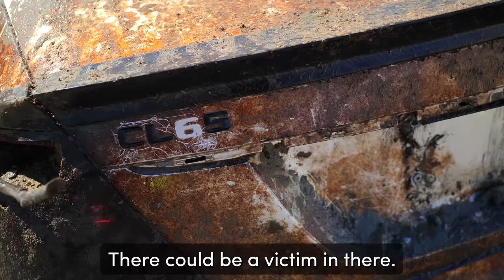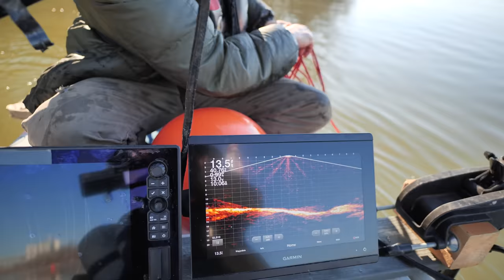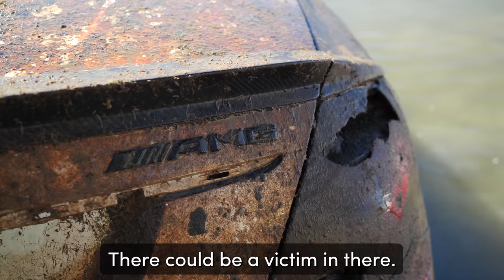A SERIAL KILLER'S WATERY GRAVEYARD?.. Pt2 ➦ (20 Cars Found)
Driven by the haunting tales of William Lewis Reece's heinous serial killing crime spree, and the knowledge that more victims and their vehicles might be concealed beneath the water's surface, our mission becomes even more critical here on day 2 as we work to recover the first vehicle from beneath the river.

In this episode, the stakes are higher. The waters murkier. The discoveries? Unpredictable. As we follow the trail of submerged vehicles, each car we uncover could potentially hold the answers to decades-old mysteries. Could one of these be the final resting place of a victim? Or perhaps evidence that could bring closure to a grieving family?

Our team, undeterred by the bureaucratic hurdles that often hamper official investigations, dives headfirst into the challenge. With state-of-the-art sonar equipment, expert divers, and a determination to uncover the truth, we delve into the underwater graveyard that might have been Reece's sinister hiding spot.

But nature, too, throws its challenges. The effects of dredging have shifted cars, piling them atop one another, complicating our search. The once-sealed windows of vehicles might now be shattered, potentially washing away crucial evidence.

Yet, with every dive, we inch closer to the truth. A clear sonar image of an overturned car sparks intrigue. What might it conceal? And as our divers navigate this underwater maze, a vehicle spotted under a bridge adds another layer to the mystery.

Joining our team is a local firefighter and the canine coordinator for the Oklahoma Task Force. With Truman, the cadaver dog, on standby, we're prepared for any eventuality. Every discovery, every vehicle pulled from the depths, brings with it a wave of emotions, anticipation, and hope.

As we continue our quest, we remain committed to our goal: to shed light on the dark secrets hidden below, to bring solace to families in despair, and to ensure that the memories of the lost are honored.